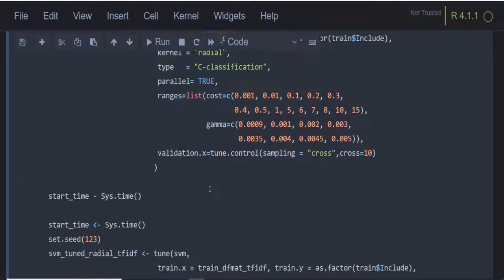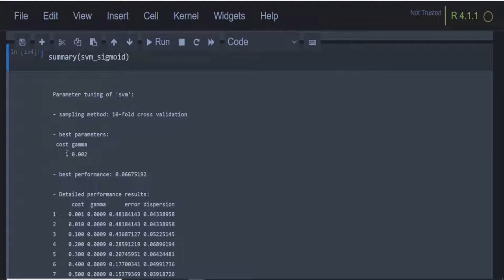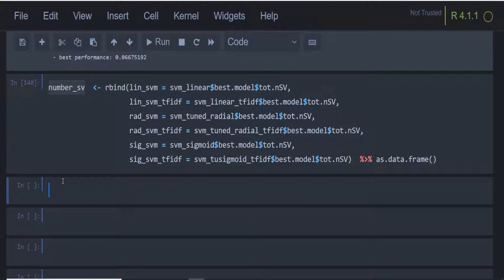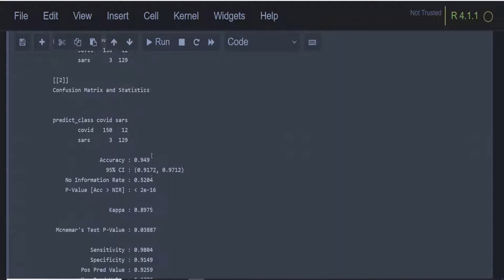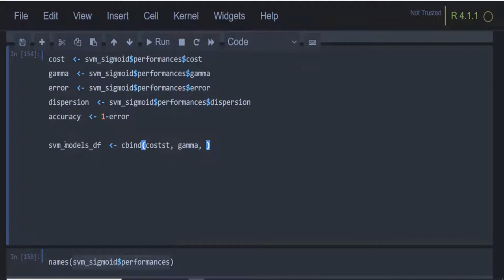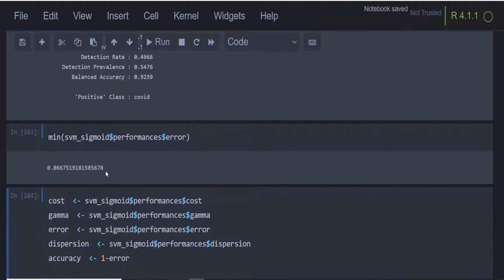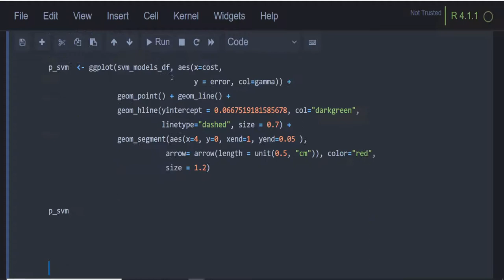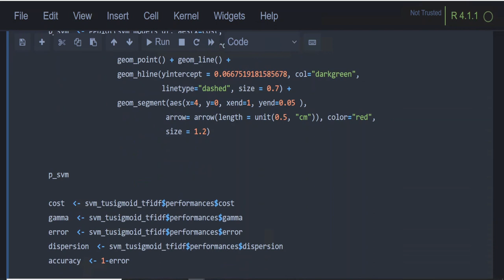Part 18: Tuning Sigmoid SVM for text classification